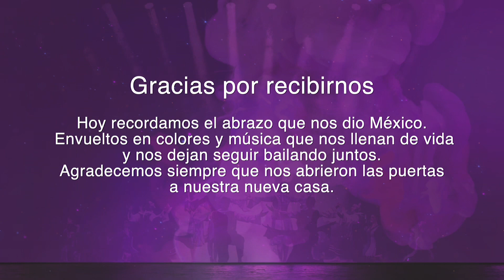50 FESTIVAL AVIV - NAJON TAMID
NAJON TAMID
Scouts Israelitas de México

Coreografía: Dana Bernstein
Vestuario: Sara Salomon para el Colegio Israelita de México ORT 2008
Autores: Helmut Heisel, JEM, Lila Downs y Los nacionales de Jacinto
Arreglos musicales: Benjamín Schmulson

Coreografía original: Rubén Krantz y Denise Steiner para el Colegio Israelita de México (2008)

Gracias por recibirnos
Hoy recordamos el abrazo que nos dio México. Envueltos en colores y música que nos llenan de vida y nos dejan seguir bailando juntos. Agradecemos siempre que nos abrieron las puertas a nuestra nueva casa.